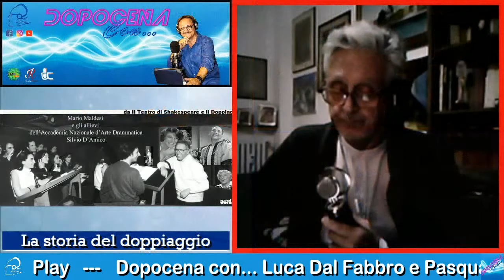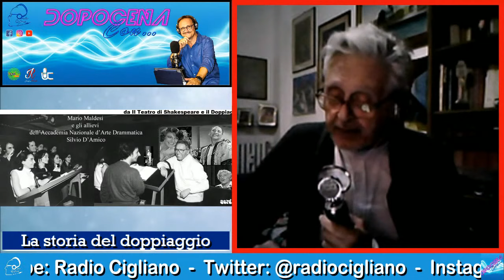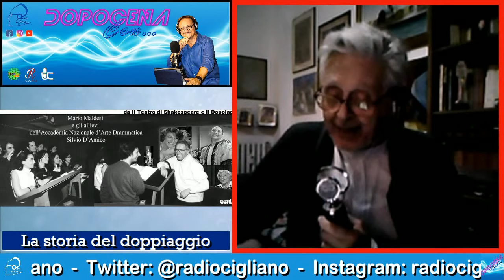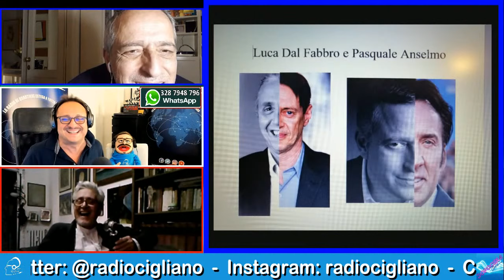Dopocena con... Luca Dal Fabbro e Pasquale Anselmo (511)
Quinta stagione
Quattro chiacchiere con i protagonisti del doppiaggio. E la musica la portano loro!